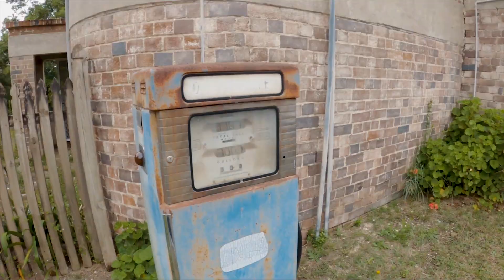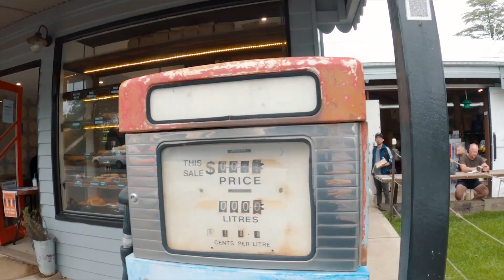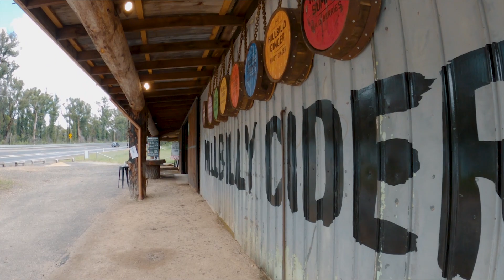Viajar en AUSTRALIA 2021: Recorrimos un pueblito llamado Bilpin | Mate Listo VLOG #17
LEEME👀
En este video visitamos Bilpin, una pequeña ciudad en la histórica ubicada en el área de las Blue Mountains, al oeste de Sydney , Nueva Gales del Sur .
Bilpin es conocido como "Tierra de la manzana de la montaña". Huertos de frutas y hermosos jardines son algunos de los paisajes con los que podés encontrarte. El camino está lleno de puestos de venta de productos caseros, especialmente durante el verano. El pueblo es famoso por sus manzanas Bilpin y el jugo de manzana tradicional, una delicia!
Si te gustó este video, nos ayudaría muchísimo que nos dejes tu comentario y like. Te mandamos un abrazo y nos vemos en el próximo video!🧉🧉